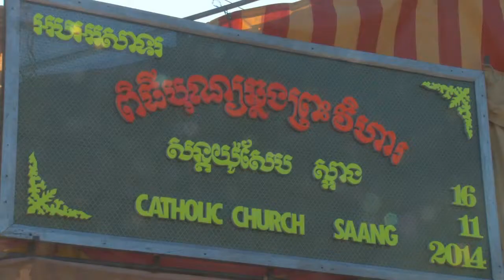catholiccambodiaពិធីសម្ពោធព្រះវិហារស្អាង ស្ថិតក្នុងមណ្ឌលសកម្មភាព ទន្លេបាសាក់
ពិធីសម្ពោធព្រះវិហារស្អាង ស្ថិតក្នុងមណ្ឌលសកម្មភាព ទន្លេបាសាក់ ១៦ វិច្ឆកា ២០១៤